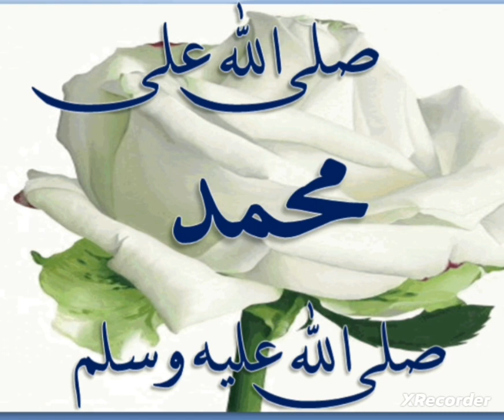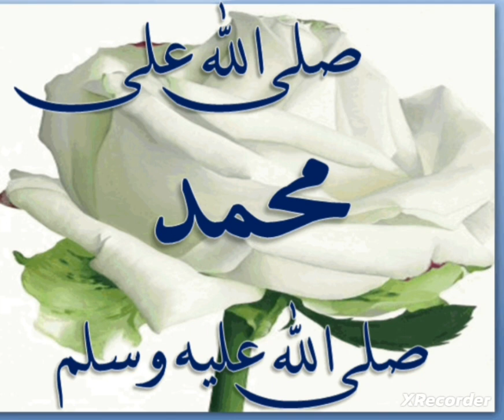Swalth 101 Times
Anas Ibn Malak reported that the Messenger of Allah (ﷺ) said: “Whoever sends blessings upon me once, Allah… will erase ten sins from him, and will raise him ten degrees in status.”
Your worries / concerns will be lightened and sins forgiven. ...
Allah will send blessings on you. ...
It will draw you close to the Prophet in the Hereafter. ...
The Prophet will receive and return your greetings. ...
Your sins will be erased and your status raised
Increases the chance of a prayer to be accepted

The companion of the Prophet s.a.w, Umar Ibn Al-Khattab r.a. said:
إِنَّ الدُّعَاءَ مَوْقُوفٌ بَيْنَ السَّمَاءِ وَالأَرْضِ لاَ يَصْعَدُ مِنْهُ شَيْءٌ حَتَّى تُصَلِّيَ عَلَى نَبِيِّكَ صلى الله عليه وسلم
"Indeed the supplication stops between the heavens and the earth. Nothing of it is raised up until you send Selawat upon your Prophet."
(Sunan At-Tirmizi)
Frees one from uneasiness and worries

As we live through the obstacles in life, there is always growth and contraction and a fair share of balancing and unbalancing.
The Prophet s.a.w promised that by constant remembrance, one will be freed from worries of worldly affairs. As mentioned in the hadith narrated by Ubay ibn Ka’ab r.a:
قُلْتُ: يَا رَسُولَ اللَّهِ إِنِّي أُكْثِرُ الصَّلَاةَ عَلَيْكَ فَكَمْ أَجْعَلُ لَكَ مِنْ صَلَاتِي؟ فَقَالَ: مَا شِئْتَ. قَالَ قُلْتُ الرُبُعَ؟ قَالَ: مَا شِئْتَ فَإِنْ زِدْتَ فَهُوَ خَيْرٌ لَكَ. قُلْتُ النِّصْفَ؟ قَالَ: مَا شِئْتَ فَإِنْ زِدْتَ فَهُوَ خَيْرٌ لَكَ. قَالَ قُلْتُ فَالثُّلُثَيْنِ؟ قَالَ: مَا شِئْتَ فَإِنْ زِدْتَ فَهُوَ خَيْرٌ لَكَ. قُلْتُ أَجْعَلُ لَكَ صَلَاتِي كُلَّهَا؟ قَالَ: إِذًا تُكْفَى هَمَّكَ وَيُغْفَرُ لَكَ ذَنْبُكَ
 “O Messenger of Allah, I frequently invoke Allah to send Selawat upon you. How much of my supplication should I devote to you (Selawat)?” He said, “You may devote as much as you wish.”
When I suggested “a quarter”, he said, “Do whatever you wish, but it will be better for you if you increase it.” I suggested “a half”, he replied, “Do whatever you wish, but it will be better for you if you increase it.” I suggested “two-thirds”, he then said, “Do whatever you wish but it will be better for you if you increase it.” I said, “Shall I devote all my supplications to send Selawat upon you?”
He said, “Then you will be freed from your worries and your sins will be forgiven.”
(Sunan At-Tirmizi)